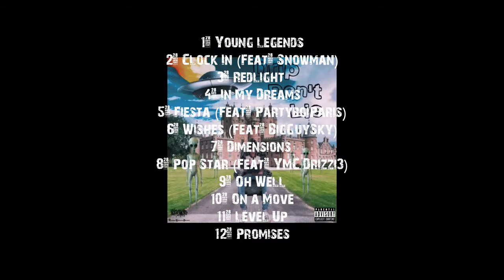"Drip Don't Lie" Album Release Official Trailer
Official Trailer for the album release of "Drip Don't Lie" by artist Irma The Goon

Streaming On All Platforms July 11th

Concept Trailer Directed By: Derrick Perez of Axion Pictures, Inc

Irma The Goon Music